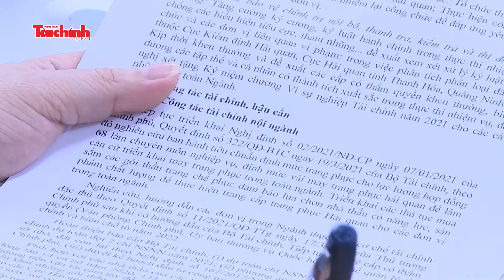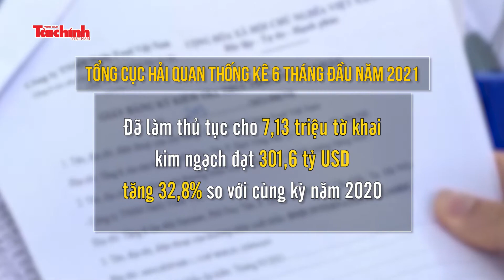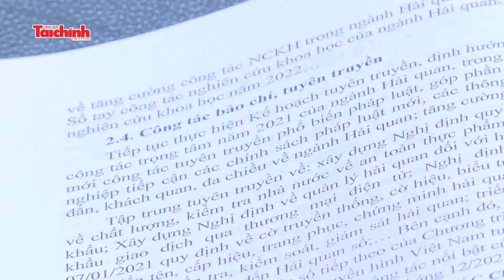Xây dựng Hải quan Việt Nam trong sạch, vững mạnh, chuyên nghiệp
Ngày 28/6/2021, Tổng cục Hải quan tổ chức hội nghị trực tuyến sơ kết công tác nhiệm vụ 6 tháng đầu năm, phương hướng giải pháp triển khai nhiệm vụ 6 tháng cuối năm 2021. Bộ trưởng Bộ Tài chính Hồ Đức Phớc, Thứ trưởng Bộ Tài chính Vũ Thị Mai dự và phát biểu chỉ đạo hội nghị.